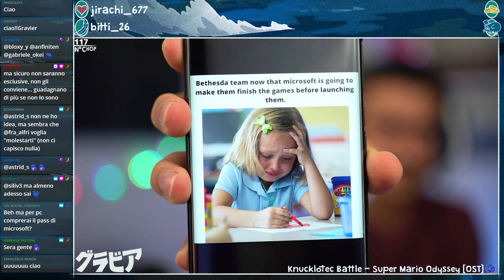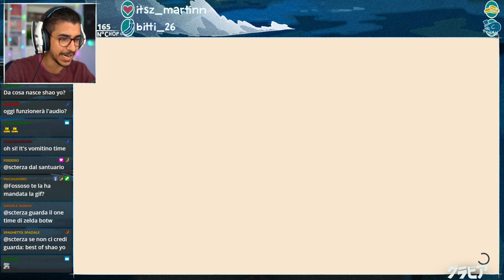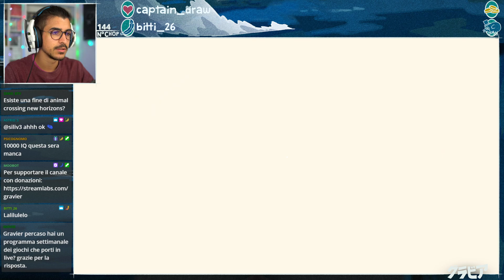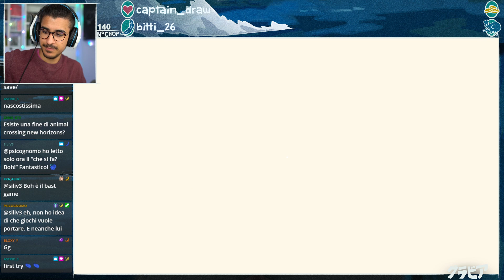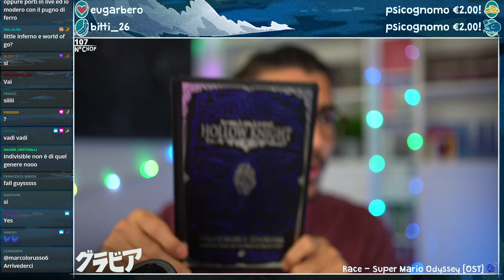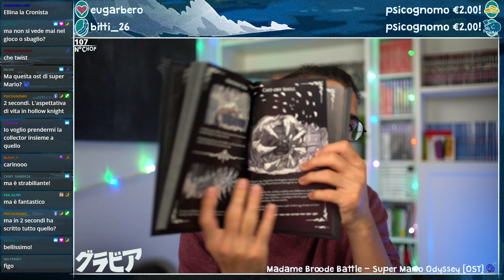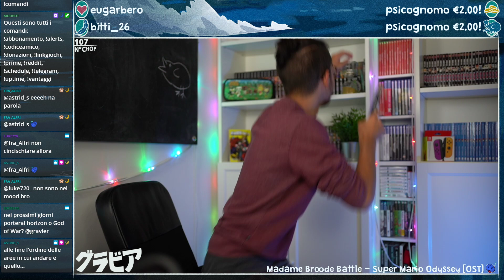FINE del Trip! (Manifold Garden #2) // GravierEraLive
Live inizia ► 4:59
Manifold Garden ► 32:01

Live del 22 Settembre, 2020